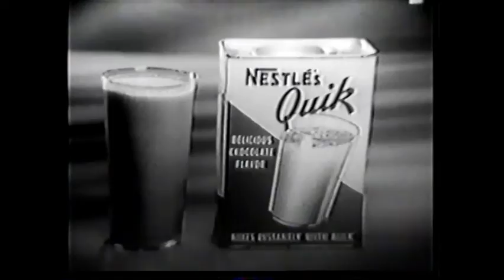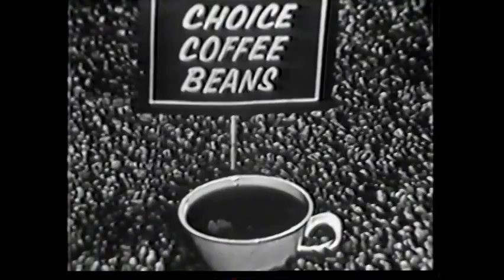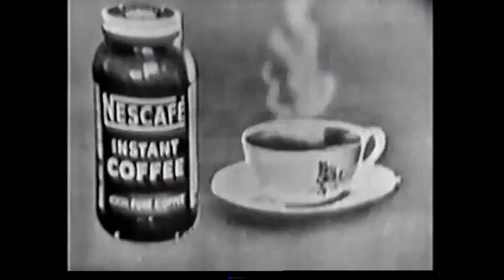Stage Show with Tommy & Jimmy Dorsey "St Patrick's Day" Elvis Presley & Henny Youngman